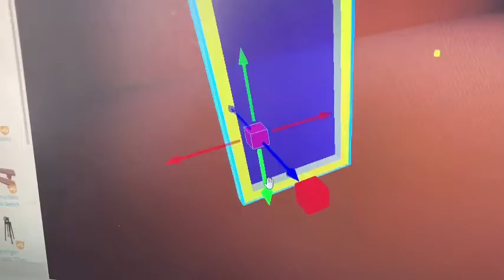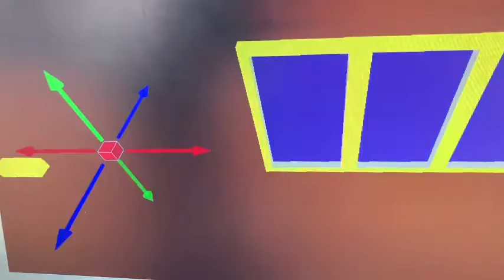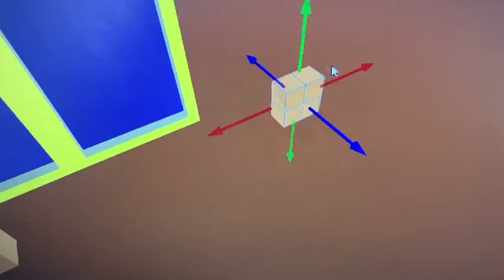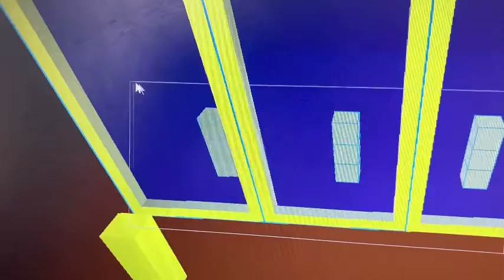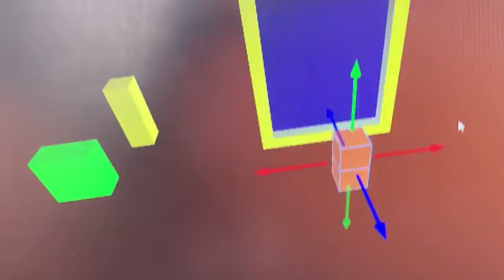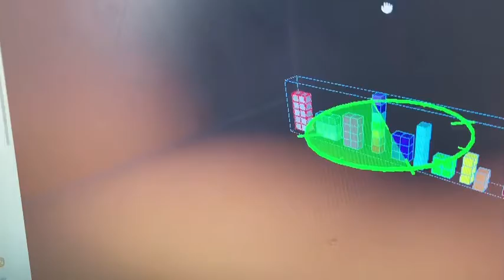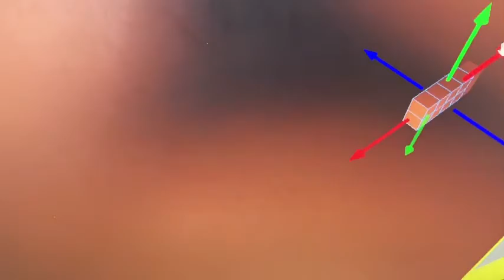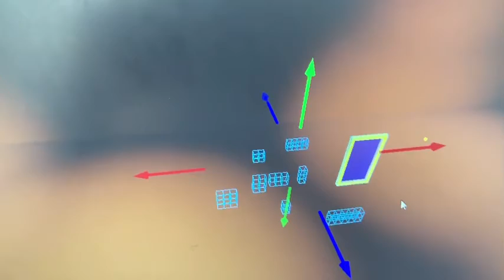Numberblocs season 2 episode 32 magical mirror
It was a mistake that they deleted the magic mirror
It’s just that they weren’t adding numbers recently